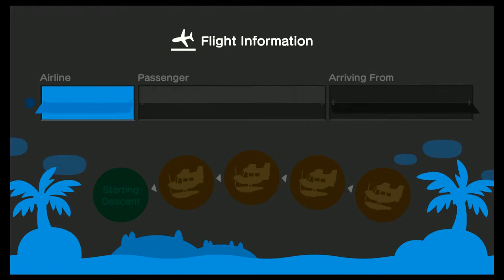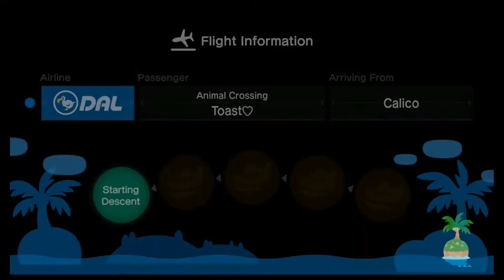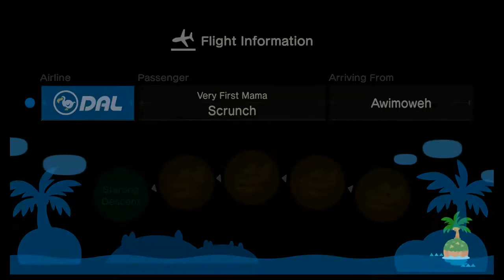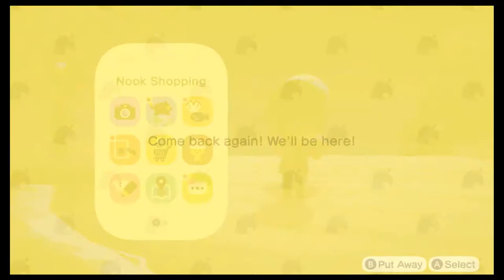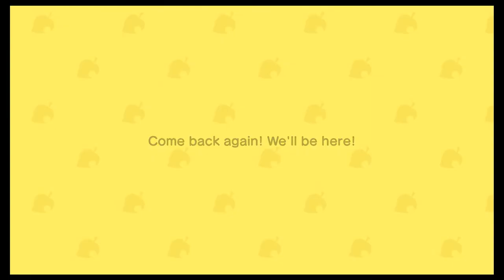Marlin Quest Part 62 Let's Play Animal crossing new horizons with a dermatologist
animalcrossing newhorizons nintendoswitch Gotta catch that marlin! The quest is ON!

Online multiplayer sours the experience. Having disconnects while collecting valuable things turns out poorly!

Tuna at 35:00, so sad I lost it.
Barreleye at 42:00. I also lost that one! D:

It's finally here! Going to use this game as my "anxiety reduction technique" as recommended by my health insurance plan! (true story!) It's very needed.
Anyway, join a board certified dermatologist as he seeks to find inner peace in AnimalCrossingNewHorizons AnimalCrossing while he pretends to be JimmyFallon on the tonightshow just for giggles. Or, you know, the "Tonite Sho. "
Feel free to join in, ask questions (even dermatology related ones if you want). The only rule? Relax!

Tell me what you think, give feedback, points, tips, and ideas! I'd love to visit your islands, too!

If you live in Utah, Wyoming, OR during the COVID health crisis basically ANY state, and you have acne or other skin concerns that are reasonably treated via video methods you can see one of us at the University for your skincare needs! No need to leave your house at all!

Mjeku Mati’s favorite over the counter skin care products by need:
Eczema: